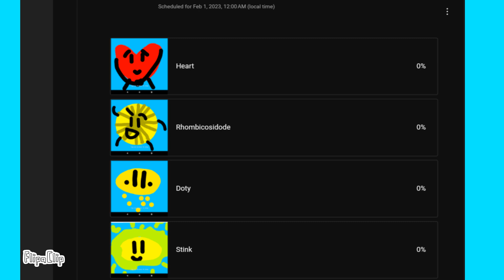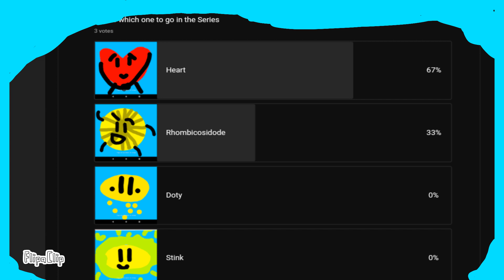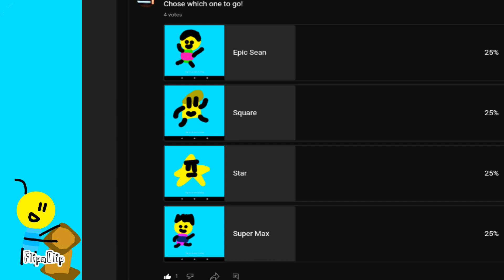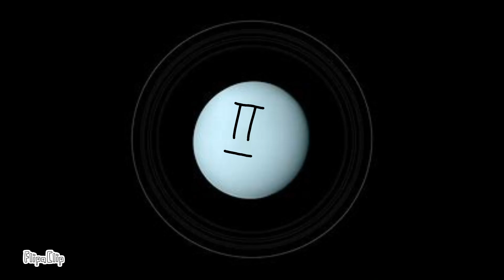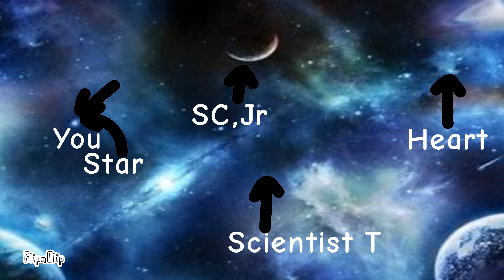Cool Rose's Show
Cool Rose Host's A Show and 4 People are at Risk

Video 2:

People
Cool Christopher
Cool Rose
Savage Dad
Epic Sean 1
Super Max
Cool Jack
Brian is Epic
Chief
Star
Square
Stink
Heart
Rhombicsid...
SC
SCJr
ST
Doty

Planet
M-Land
S-Land
C-Land
Shapes
Ses
Sed
Sos
P9
Ur
Ju
Sun

More Cool Christopher!?!?
Co-op and Versus in Super Mario Maker 2

😊Thank for Viewing and Watching

Help by @CoolRose @SavageDadLife Epic Sean 1 and Cool Jack

Hey! George's Just closed on the 24th

Minecraft Live Happen on the 15th of October
And I voted Sniffer!

Thank to my editor app Videomaker for helping my channel grow!

Thank for Viewing But the Look at this Cabell billlllllll.